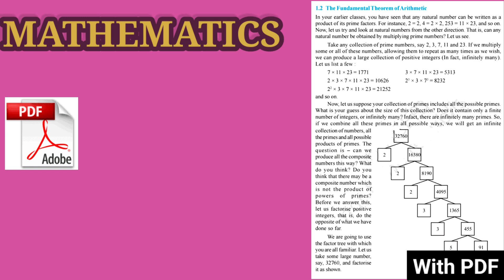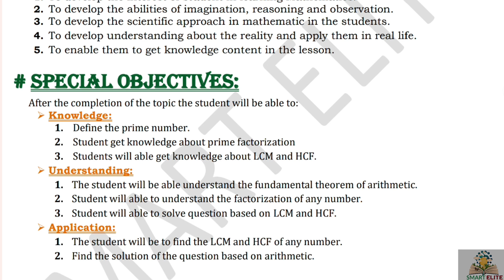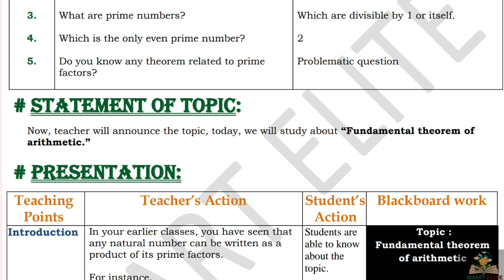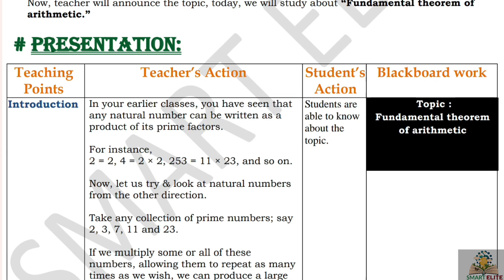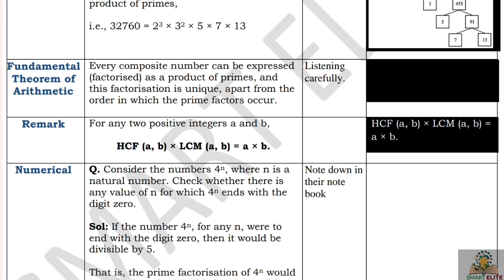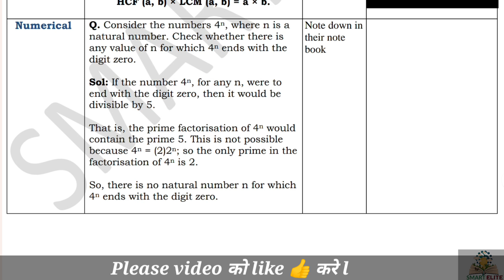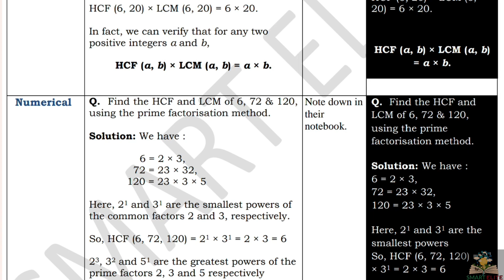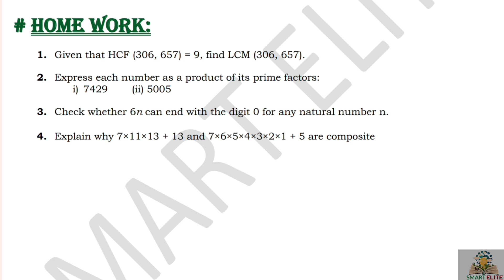Mathematics lesson plan| Lesson plan Fundamental theorem of arithmetic| lesson plan on real numbers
Mathematics lesson plan | B.Ed lesson plan | D.El.Ed lesson plan | microteaching lesson plan | Maths lesson plan  | Lesson plan on Fundamental theorem of arithmetic | lesson plan on circle | B.Ed lesson plan | lesson plan on real numbers|

This lesson plan is for B.Ed students or for mathematics teachers as well. Kindly follow the same steps and make your lesson plan. The topic of the lesson plan is " Fundamental theorem of arithmetic ".